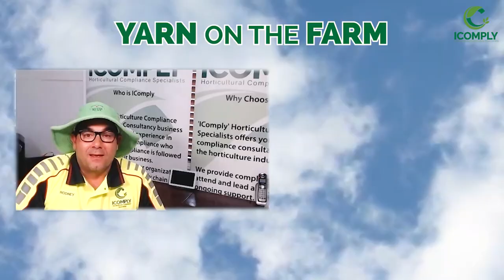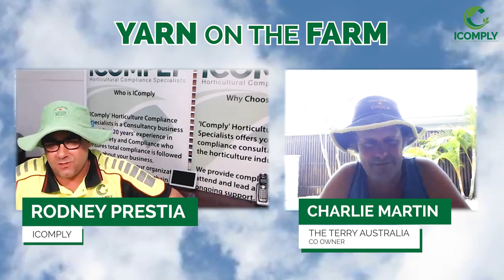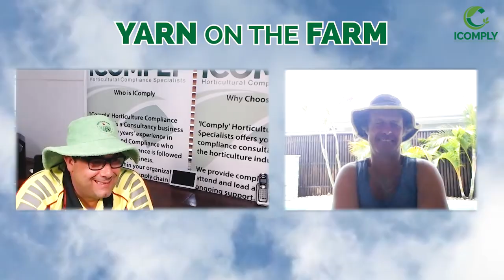A Lighthearted Chat with Hats | Terry Towelling Hats with Charlie Martin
In this episode, we have a yarn with one of Rodney's old mates Charlie Martin, co-owner of The Terry Australia. Rodney and Charlie remember old times growing up, talk about the years of drought in NSW and of course about the famous terry-towelling hats.